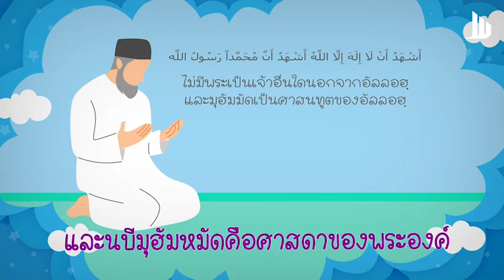11 NV รุก่นอิสลาม นาชีดสำหรับเด็ก